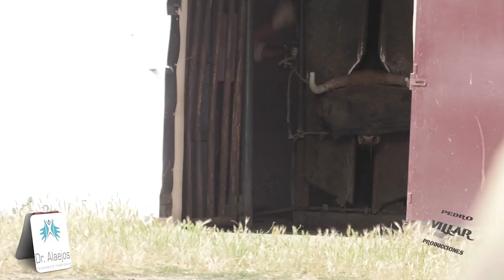Fundas de pitones, ganadería El Pilar